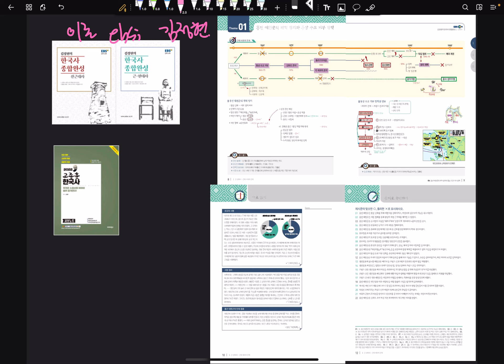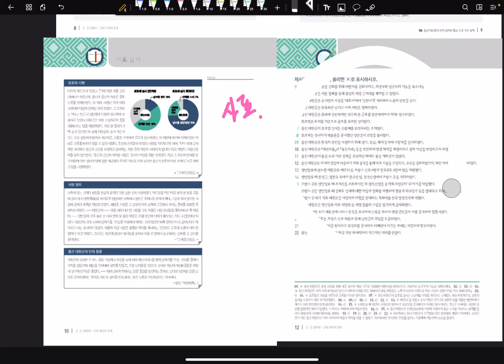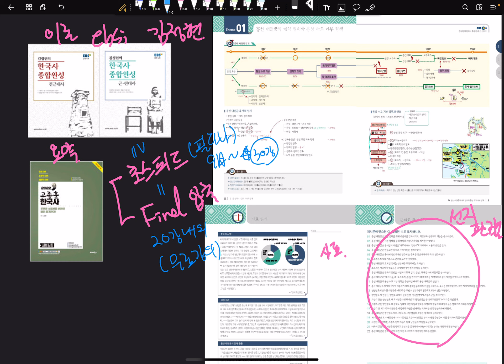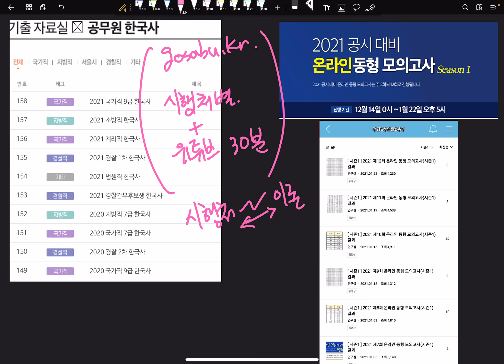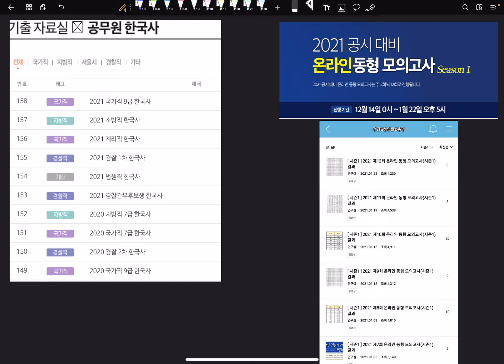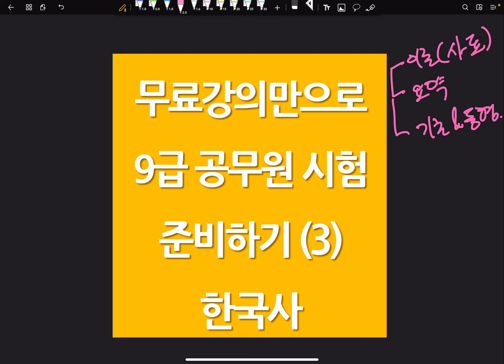[공무원 한국사] 무료강의만으로 9급공무원시험 준비하기 (3)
안녕하세요 이렌공입니다.

음... 이번 글은 완전무료라기보다는
약간 부분유료에 가깝습니다...

요약
1) 이론
- ebsi 김정현 한국사 종합완성
: 전근대 49강 / 근현대 36강 / 총 85강

2) 요약
- 공단기 고종훈 초스피드 개념편(33강, 필다나)
- 공단기 고종훈 파이널 압축정리(22강)
: 고종훈샘 페이지 - 무료특강

3) 기출문제 해설(시행처)
- 공단기 고종훈 유튜브
- 해설지(시행처) : 고사부 사이트

4) 동형
- 고사부 사이트 등 유료수강생 인증 후
(만원패스, 1개월패스도 다 가능)
전체 동형모의고사 pdf + 해설강의 수강 가능
- 2021년 10월 18일부터 시작

5) 특강
- 메가공무원한국사 전한길 기출ox
- 메가 공무원한국사전한길 키워드사료특강